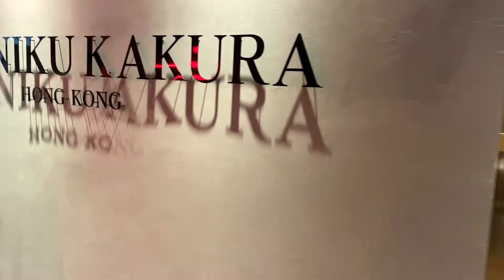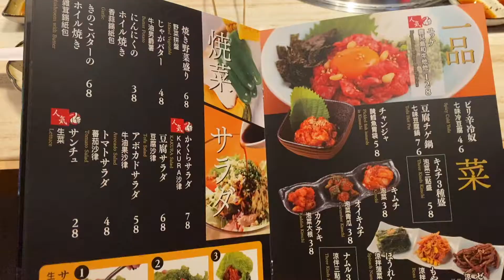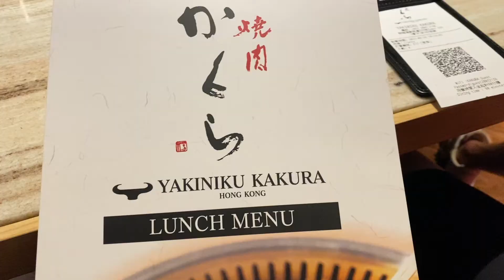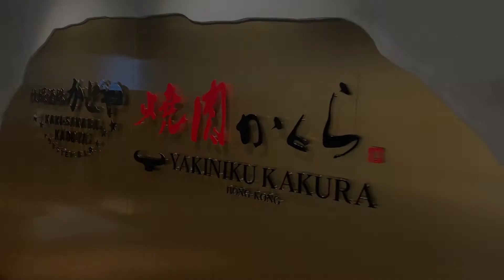𝑬𝒂𝒕 𝑶𝒖𝒕 𝑾𝒊𝒕𝒉 𝑴𝒆丨九州佐賀NO.1超人氣燒肉店🔥丨日本直送九州黑毛和牛❤️丨YAKINIKU KAKURA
YAKINIKU KAKURA
📍銅鑼灣謝斐道535號Tower 535 1樓101-102號舖
性價比好高，銅鑼灣分店非常寬敞舒適
午市套餐非常超值，下次再試!
日本九州佐賀NO.1超人氣燒肉店正式登陸香港
提供日本直送九州產極上A5等級黑毛和牛
將會有更多影片!!